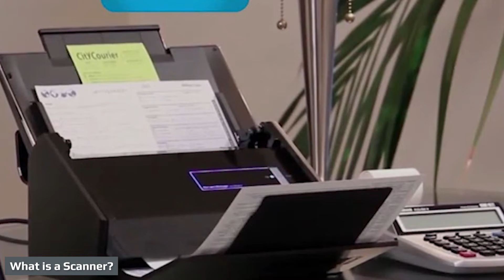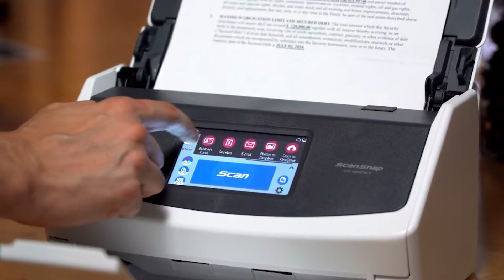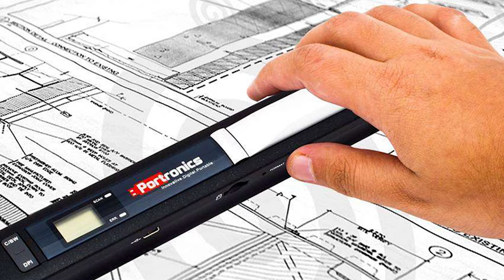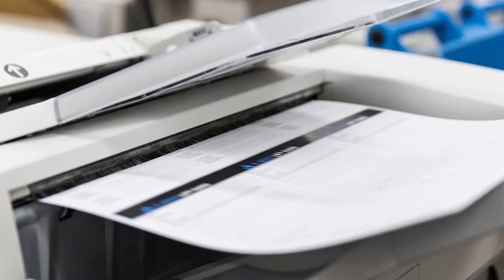Types of Scanners | What is Scanner and its Uses, Advantages, and Disadvantages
In this video, we will talk about different types of scanners and their uses. While the history of scanners traces back to around mid of 20th century, the computer scanner became well known in the 2000s, and they remain popular and continue to develop, offering optimum results at nominal costs.